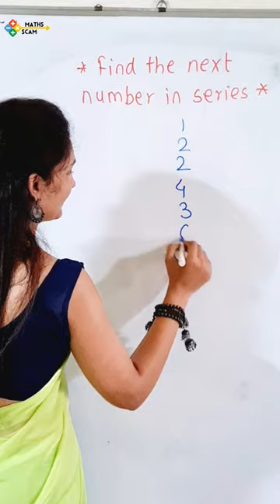Tick tick booom 💥